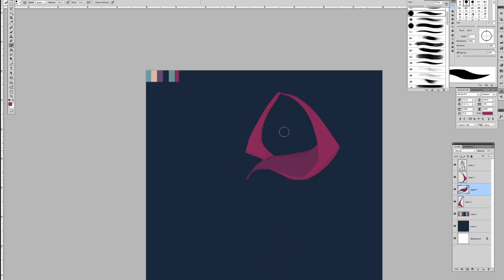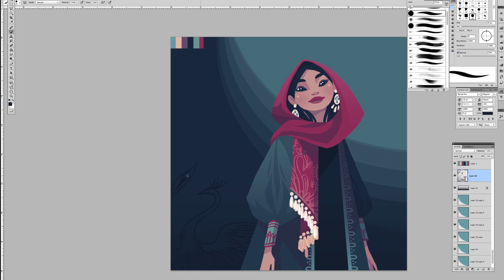Drawing Screencap: Tehran Street Fashion 1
Video Screencap of me drawing Tehran Street Fashion

Song from FF6